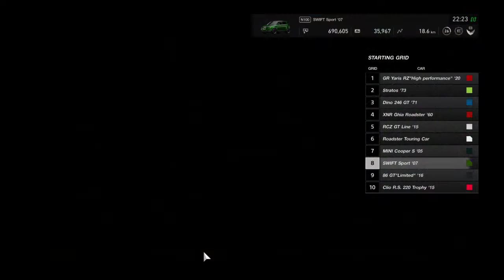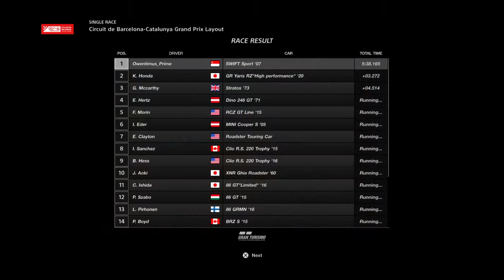Gran Turismo®SPORT_Suzuki Swift Sport '07 Race Week 3 Twink's Incredible Hulk Ride (Tokyo Drift ’06)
Race Driver

That's the end for our GT Sport contribute, We hope you enjoy our videos! :)

Now, let us count down to [GT7] Grand Turismo 7 Coming this March 4, 2022

Cheers and let's have a great GT7 year ahead of us!!!